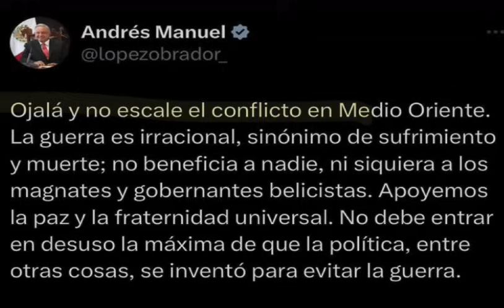Luz de la calle y oscuridad de su casa!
Quiere poner paz en el mundo con sus ideas de pajas universal, pero no ve en su propio país, como está el conflicto y la violencia